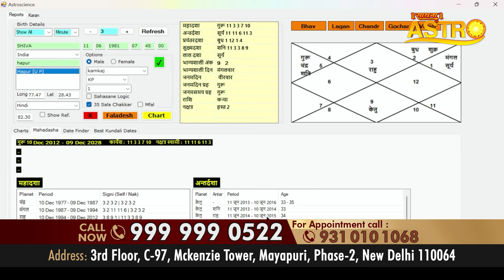कोर्ट-कचहरी के मामलों में से छुटकारा दिलाएगा ये उपाय | Gurudev G.D. Vashisht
Thanks.